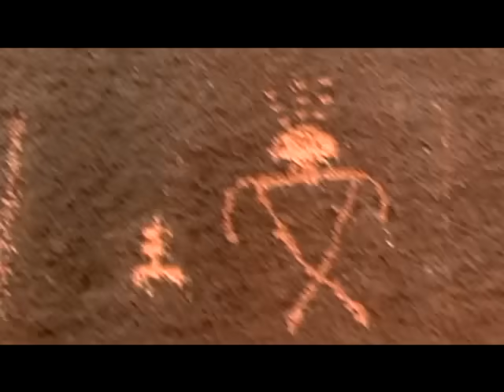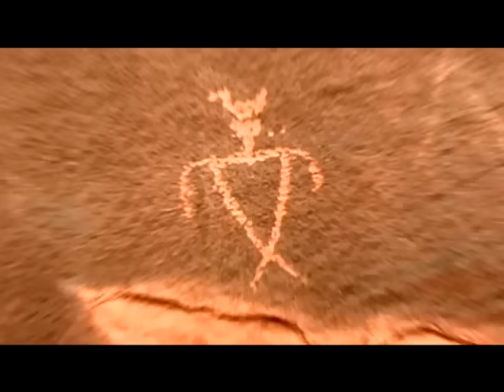SOULFLY - Prophecy (OFFICIAL MUSIC VIDEO)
Prophecy, the single from Soulfly's album Prophecy.

This video is filmed on the Navajo Indian Reservation in Monument Valley, Utah, as indicated in the opening credits.

Prophecy